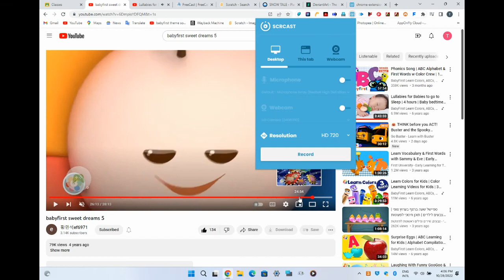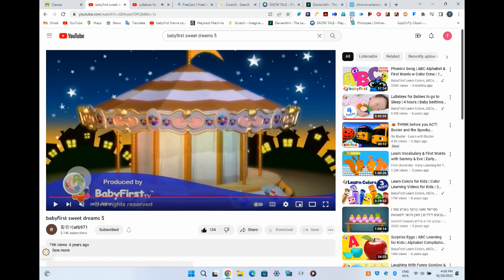BabyFirst Carousel Dreams: Boy👦/Girl👧